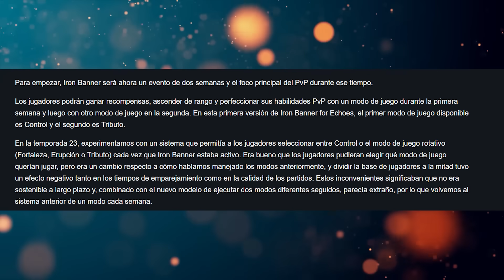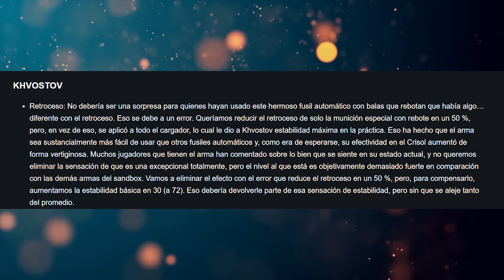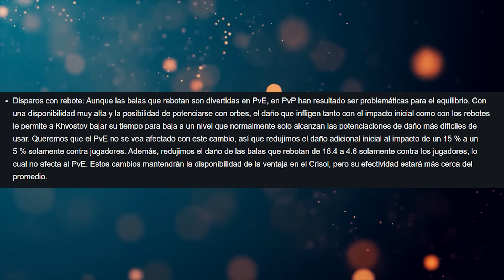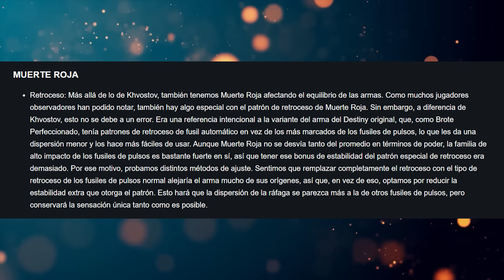NERFS EXTREMOS!! - ADIOS A KHVOSTOV Y A LA MEJOR BUILD JAMÁS CREADA!!! 😨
KHVOSTOD NERF, CASCO EXOTICO VISION DEL ORADOR NERF! Y ESTANDARTE DE HIERRO POR DOS SEMANAS!!!  🔥